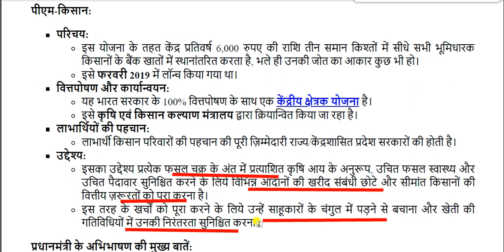प्रधानमंत्री किसान सम्मान निधि || PM Kisan Samman Nidhi Yojana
PM Kisan Samman Nidhi Yojana for All Competitive Exams like SSC, Railway, IB, Bank, UPSC, BPSC, MPSC, PCS, etc.